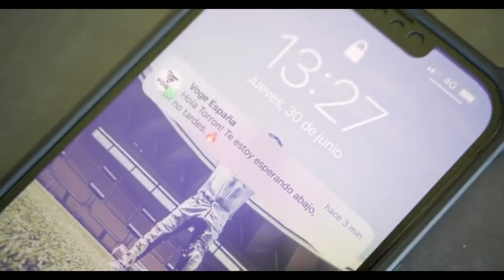650DS | Follow Your Passion